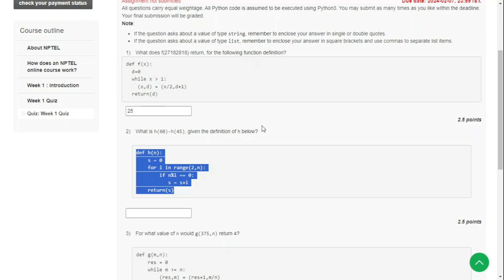Programming Data Structures And Algorithms Using Python Week 1 Assignment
Programming, Data Structures And Algorithms Using Python Week 1 Assignment Solutions 2024 || Jan Apr 2024

Duration: 8 weeks
Start Date : 22 Jan 2024
End Date : 15 Mar 2024
Exam Date : 24 Mar 2024 IST
Course layout
Week 1:
Informal introduction to programmin, algorithms and data structures viagcd
Downloading and installing Python
gcd in Python: variables, operations, control flow - assignments, condition-als, loops, functions
Week 2:
Python: types, expressions, strings, lists, tuples
Python memory model: names, mutable and immutable values
List operations: slices etc
Binary search
Inductive function denitions: numerical and structural induction
Elementary inductive sorting: selection and insertion sort
In-place sorting
Week 3:
Basic algorithmic analysis: input size, asymptotic complexity, O() notation
Arrays vs lists
Merge sort
Quicksort
Stable sorting
Week 4:
Dictionaries
More on Python functions: optional arguments, default values
Passing functions as arguments
Higher order functions on lists: map, lter, list comprehension
Week 5:
Exception handling
Basic input/output
Handling files
String processing
Week 6:
Backtracking: N Queens, recording all solutions
Scope in Python: local, global, nonlocal names
Nested functions
Data structures: stack, queue
Heaps
Week 7:
Abstract datatypes
Classes and objects in Python
"Linked" lists: find, insert, delete
Binary search trees: find, insert, delete
Height-balanced binary search trees
Week 8:
Effcient evaluation of recursive definitions: memoization
Dynamic programming: examples
Other programming languages: C and manual memory management
Other programming paradigms: functional programming
1. Cloud Computing: Principles and Paradigms, Editors: Rajkumar Buyya, James Broberg, Andrzej M. Goscinski, Wiley,2011

2. Enterprise Cloud Computing - Technology, Architecture, Applications, Gautam Shroff, Cambridge University Press, 2010

3. Cloud Computing Bible, Barrie Sosinsky, Wiley-India, 2010

4. Cloud Security: A Comprehensive Guide to Secure Cloud Computing, Ronald L. Krutz, Russell Dean Vines, Wiley- India,2010